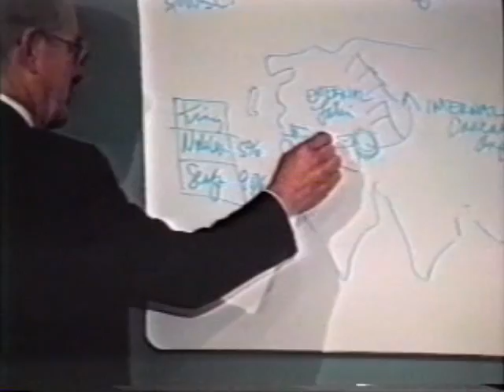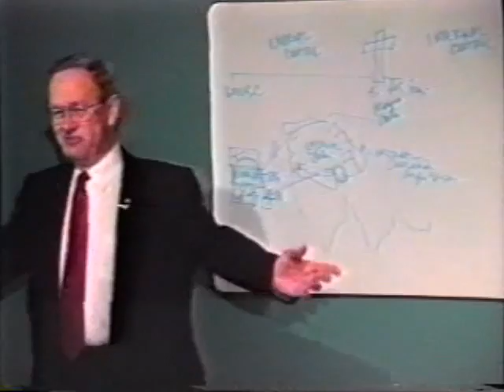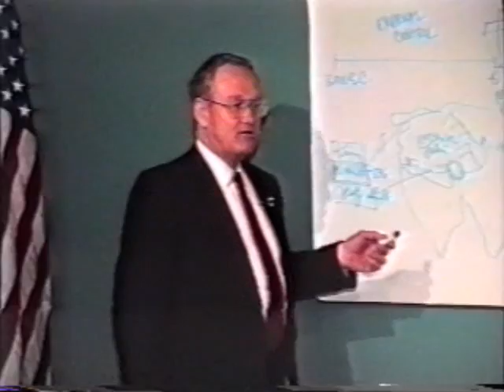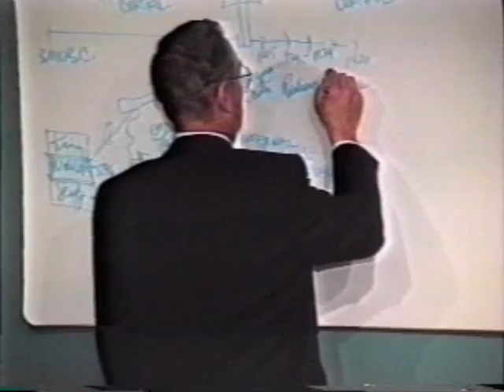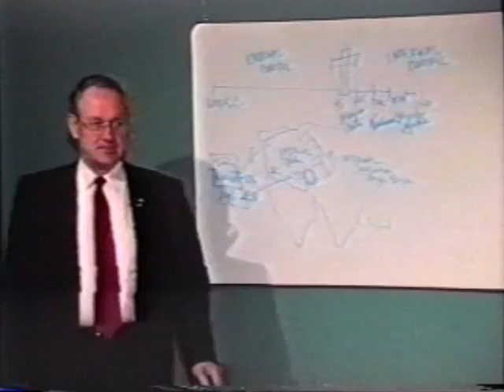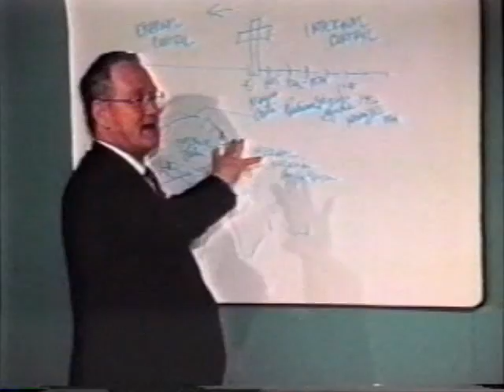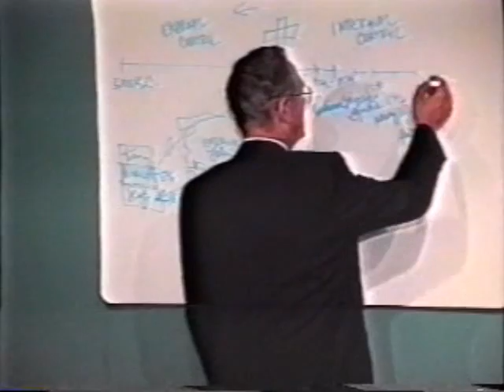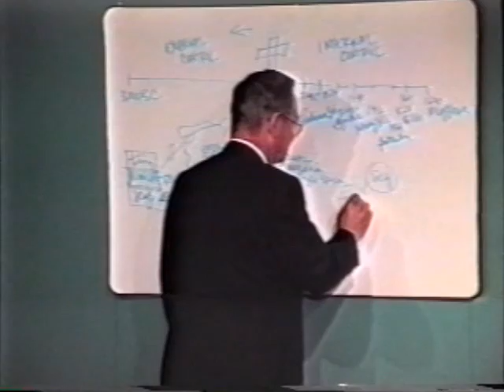Connecting the Dots, 4 of 14: Why Everything (financially) Has Gone to S#!T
Why has everything (financially) gone to s#!t in the world? Get ready to have the "big picture" explained in such a way that finally makes total sense.

This is no Hollywood production, but the content is absolutely worthy of your time - IF you want to make sense of HOW we got to this place and WHY the world's financial infrastructure (house of cards) is collapsing right before our eyes.

This man spent over 10 years obsessively focused exclusively on doing nothing but researching and reading countless books on the subject before putting this all together. It was recorded in 1991, but the information is just as valid today.

I was totally blown away when I first saw this presentation. My eyes had been opened and I was empowered, but I also had a pit in my stomach for two weeks. I'd rather know the truth than not.

This is a fascinating and brilliant overview of the history of the world presented in a way that finally connects the dots (at least it did for me).

There are plenty of books available for further research to prove for yourself what he is saying is true.

There is no need to despair. I believe there STILL IS HOPE!

Please watch the entire series through to the end (or at LEAST through part 9) and THINK FOR YOURSELF.

Parts 1 through 9 is the history, and parts 10 through 14 is more how-to minimize your taxes using trusts.

Total running time: 3:11:19